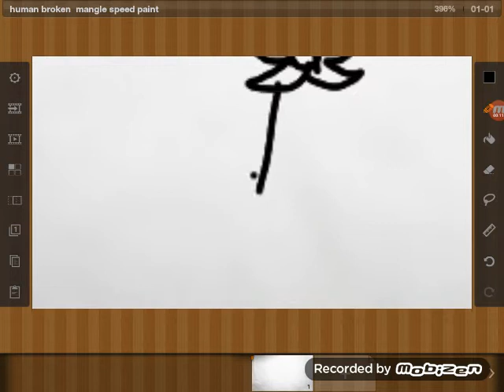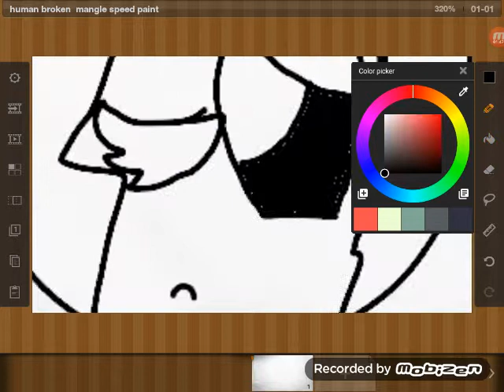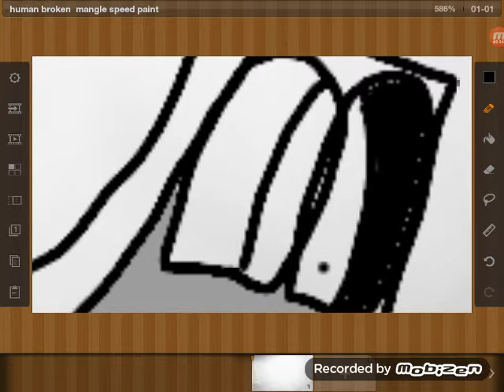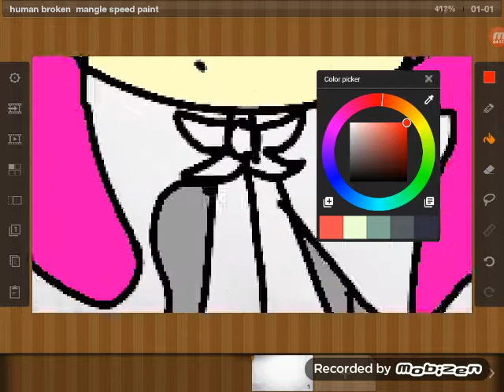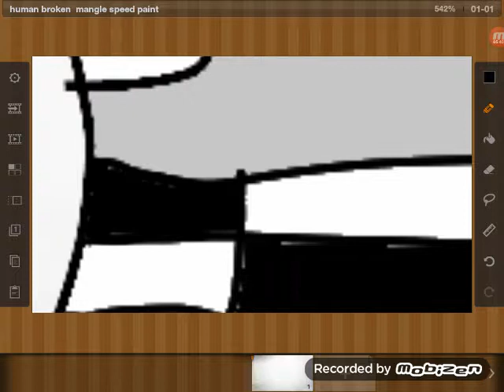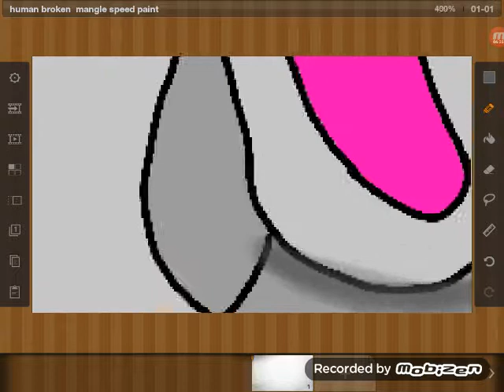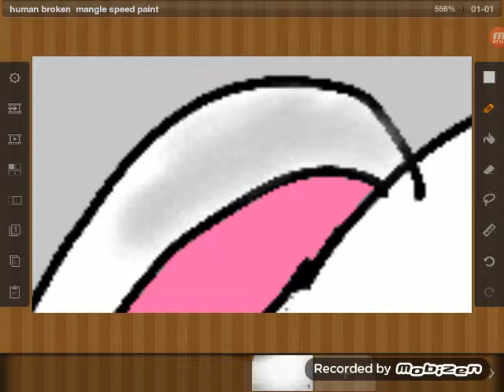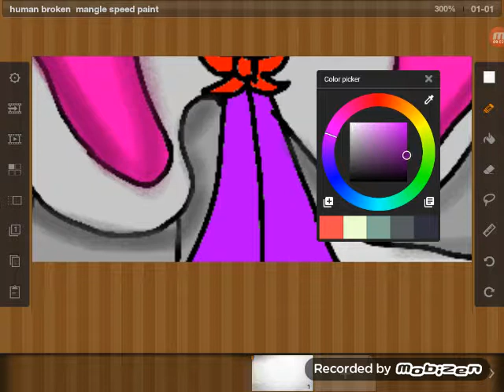Human broken mangle speed paint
Song
Mangle song nightcore
Die in a fire nightcore
Little game